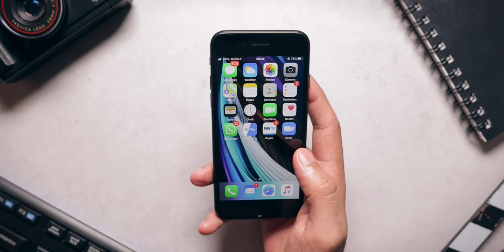I Played PUBG on iPhone SE (2020) - Chota Packet Bada Dhamaka!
iPhone SE (2020) is a great phone in terms of performance because of the A13 Bionic Chipset. Today in this video let's do a PUBG Mobile Gameplay review of the iPhone SE (2020) and let's see how it performs.

Welcome to my new Hindi channel. Also, if you have any feedback for me, the comments section is always open for you.